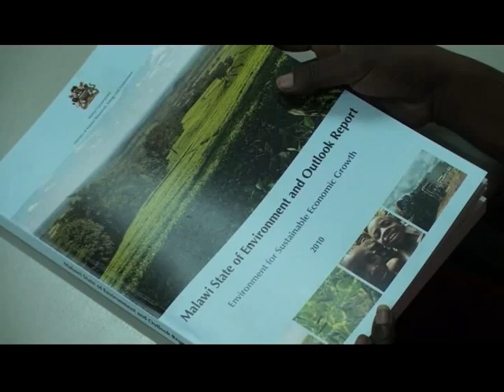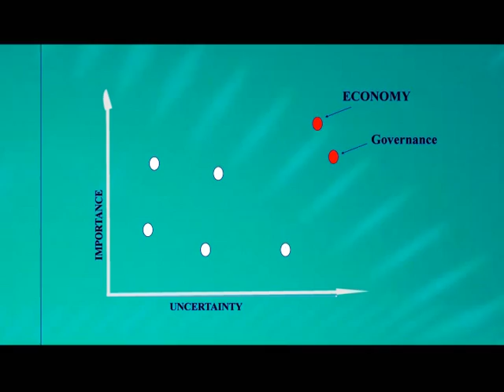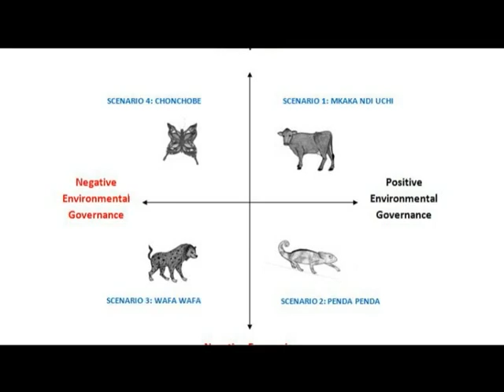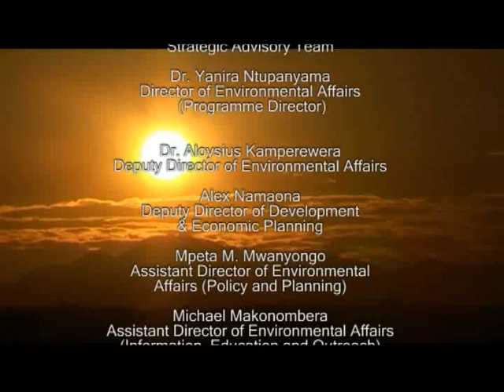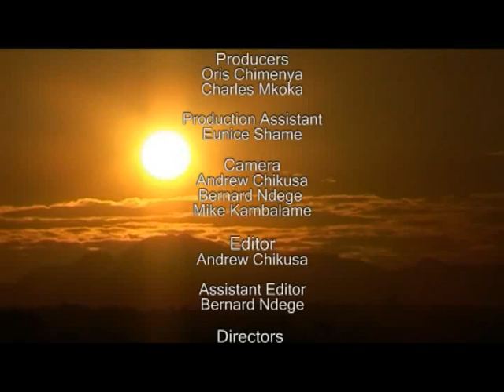Chapter 11: Exploring the future of Malawi using scenarios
This series explores Malawi's future environment using four scenarios derived from critical driven factors which contribute to the well being or the degradation of the environment.